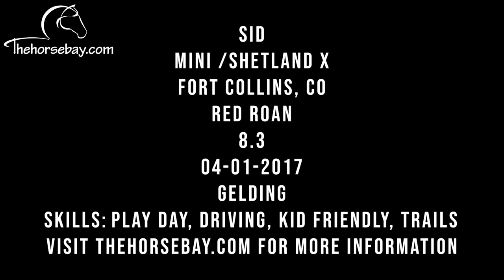Driving and Kid Friendly Mini Shetland X Pony For Sale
Sid
Mini /Shetland X
Red Roan
Gelding
8.3HH
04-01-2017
Fort Collins, CO
Skills: Playday, Driving, Kid Friendly, Trails